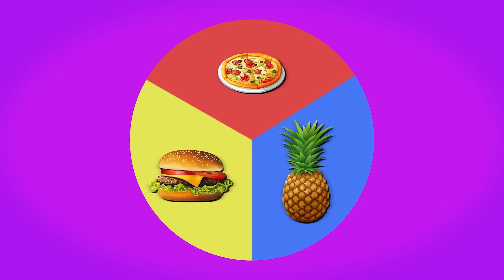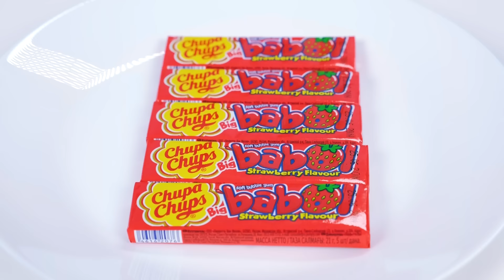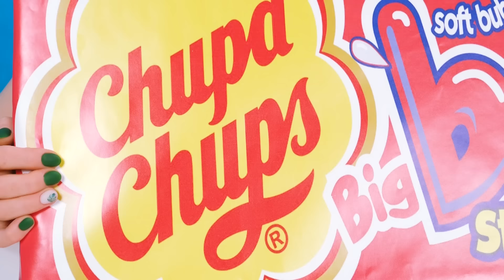Tantangan Plat Besar, Sedang, dan Kecil #6 RaPaPa Challenge